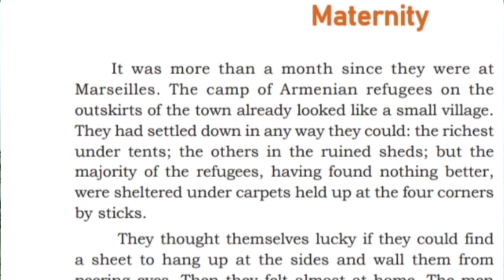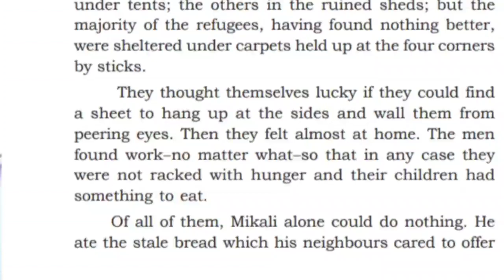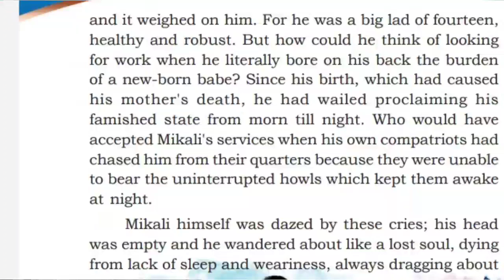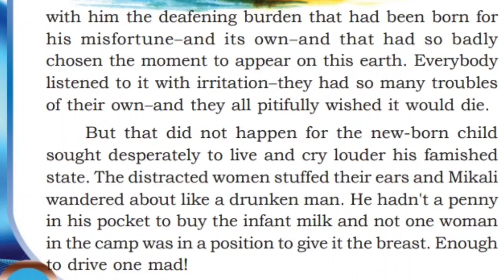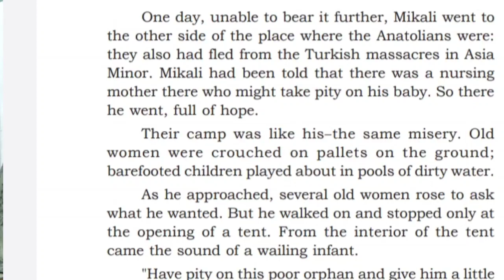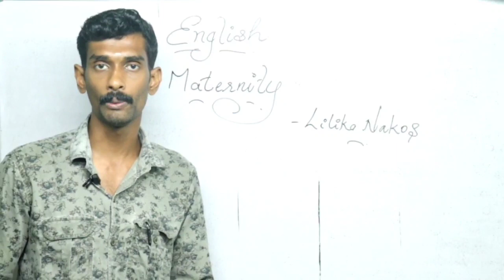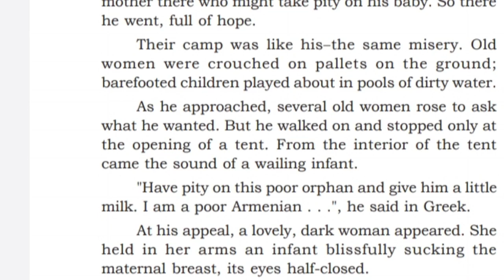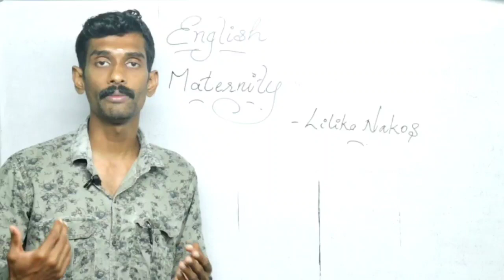Maternity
English// Class 9//Unit 2// Maternity// NIKHIL S